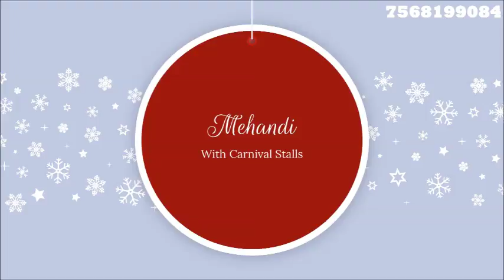best destination weddings Event management chunda palace Udaipur 7568199084